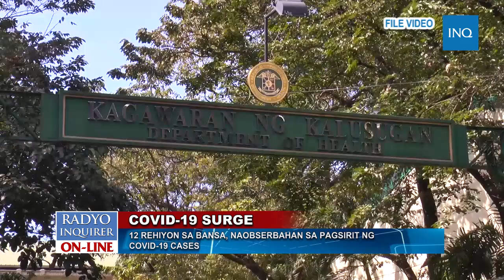WATCH: 12 REHIYON SA BANSA, NAOBSERBAHAN SA PAGSIRIT NG COVID-19 CASES | JAN ESCOSIO